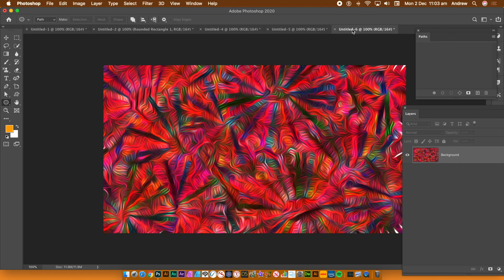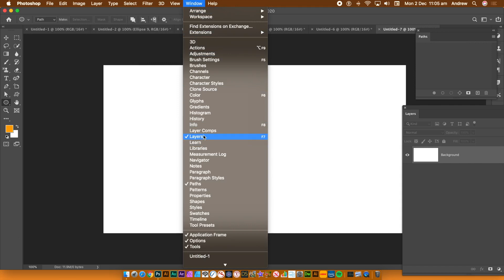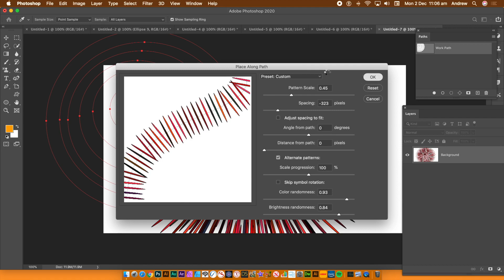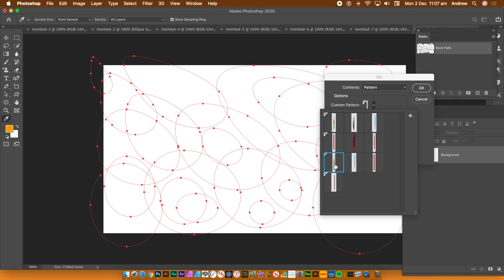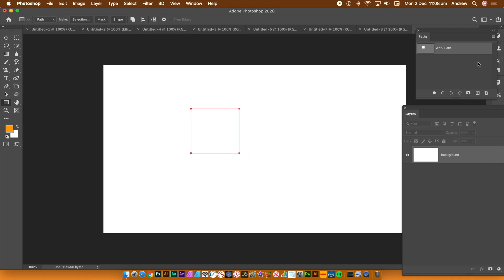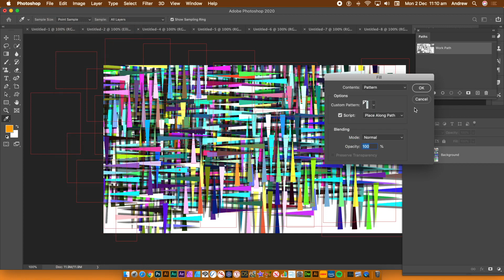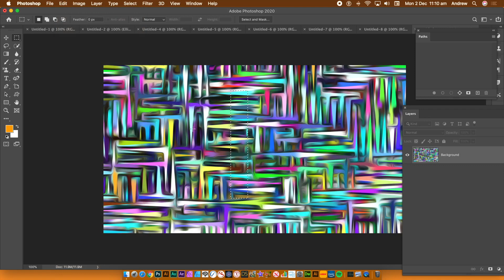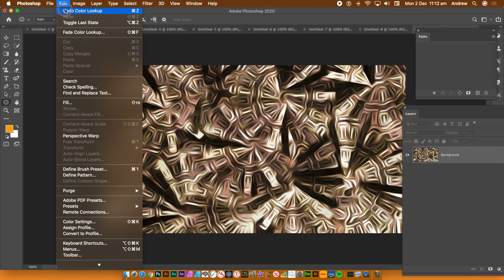How To Use Place Along Path Patterns In Photoshop For Beginners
In this video, you learn how to create amazing patterns using paths in Photoshop. Create stunning Photoshop designs using place along path with a complex array of lines / circles / rectangle paths combined with the fill command / scripts and filters as well as a variety of source pattern tiles - - Photoshop CC 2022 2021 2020 etc

Online education tutorial